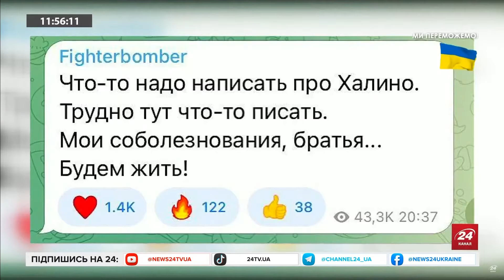Потужні ВИБУХИ у Курську / Знешкоджено важливого КОМАНДИРА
Українські військові 24 вересня завдали удару по аеродрому "Халіно" в Курську. Унаслідок вдалої операції було знищено командування авіаполку росіян.